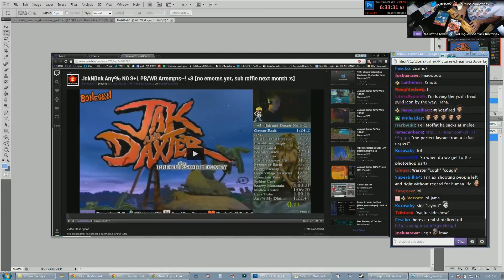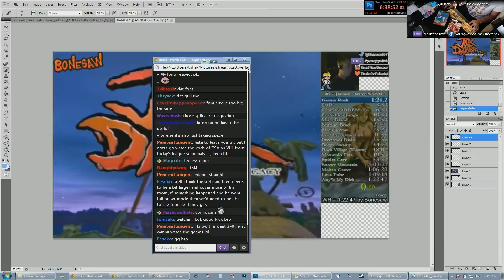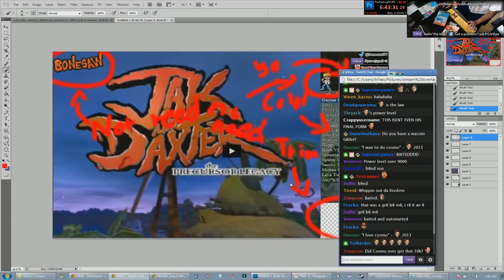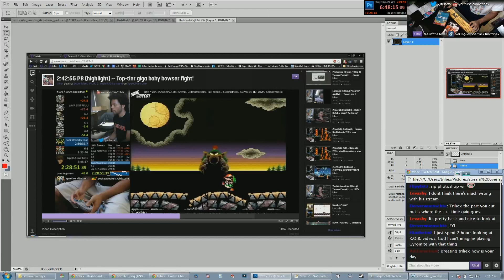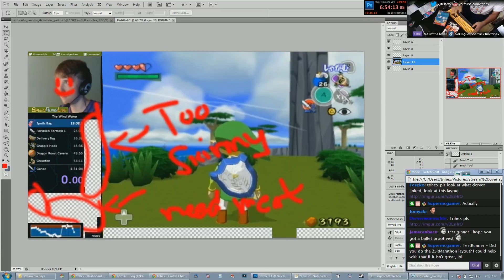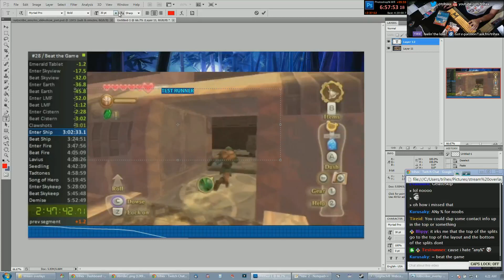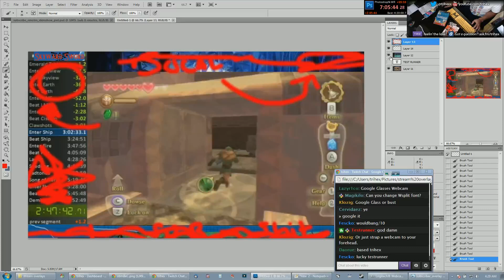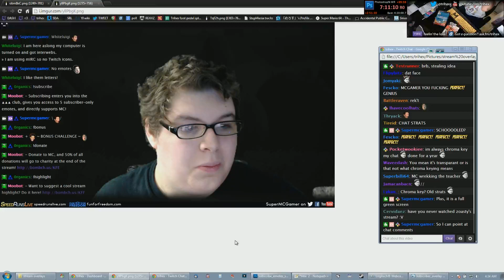RealTalk (full) -- My (requested) critque of other speedrun stream layouts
Bonesaw, CosmoWright, and TestRunner's stream layouts get my critique of what I like, their purpose, faults, and what I would do to improve them.

"It's not that I like complex layouts, it's that I'm not a fan of dead space. Big difference."